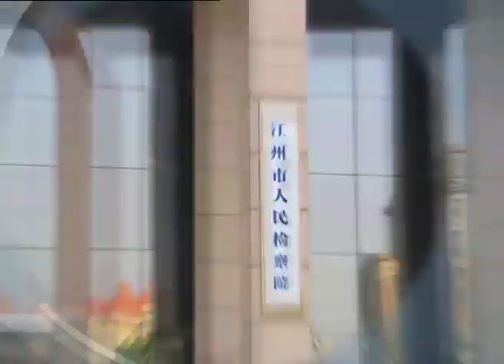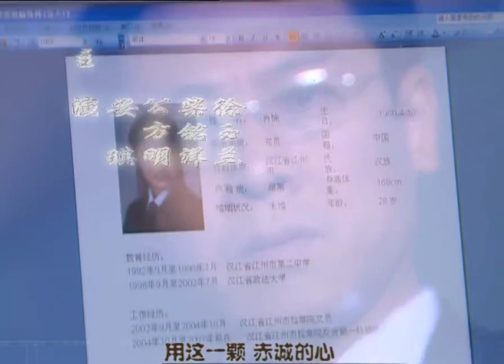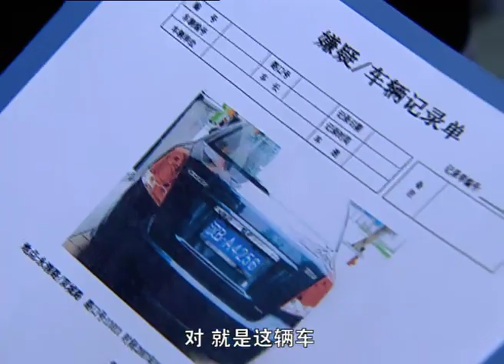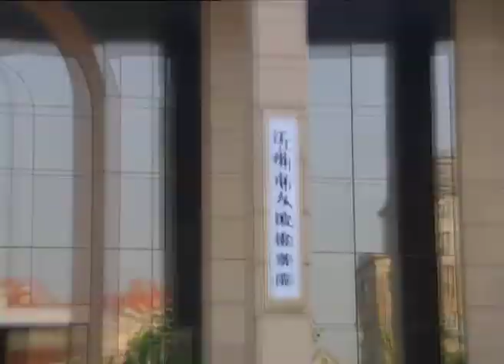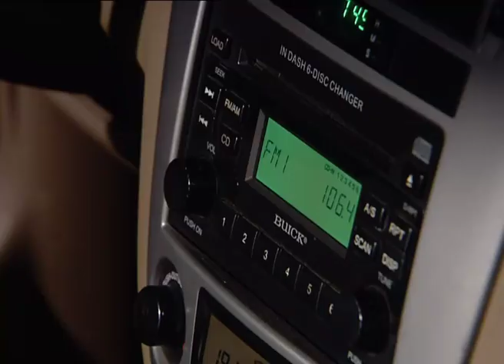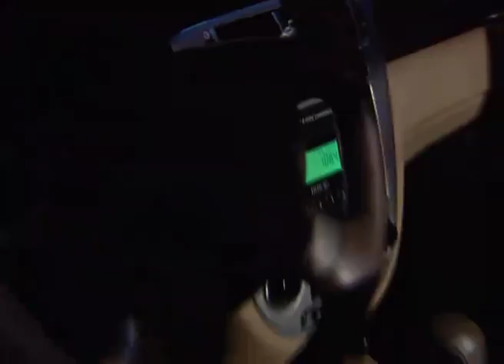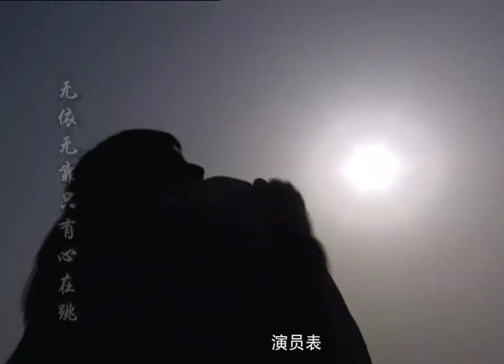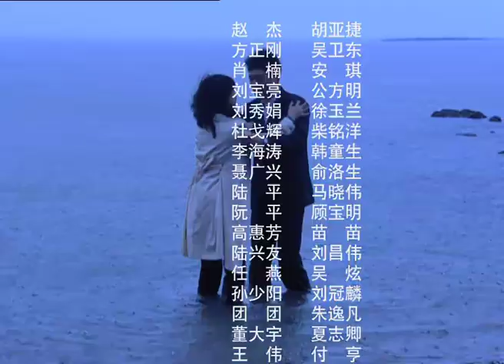【全網爆火犯罪劇】《正義使命》EP12 該劇講述了江州市檢察院反貪局的檢察官和偵查員們與形形色色貪腐分子做鬥爭並最終將他們壹壹繩之以法的故事 。（胡亞捷、吳衛東）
在酒店裏吳敏給女兒真真添了時尚裝束，方正剛來了，被真真的樣子嚇了壹跳。在教育真真的問題上方正剛與吳敏發生爭執，真真心中十分難過。方正剛說起當年吳敏的絕情離開，真真極不情願的跟方正剛回家了。 任燕神態慌張地接受肖楠跟劉秀娟查賬，趁二人不備，任燕離開，去孫少陽公司。孫少陽被債主追債，拉起任燕倉皇逃走。